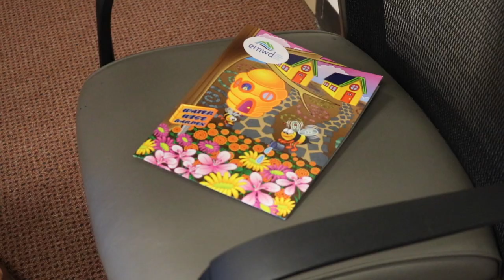Water Bottle Fill Stations - Back to School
Start the school year with all the right gear. Don't forget to pack your reusable water bottle and fill up at one of our Water Bottle Fill Stations. Available at a school near you!